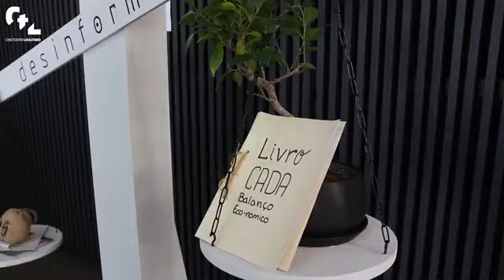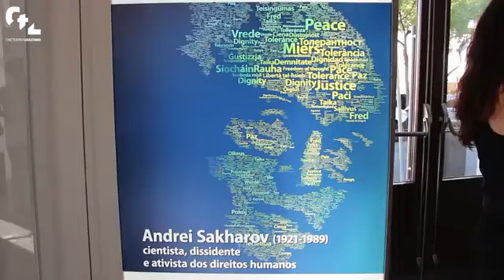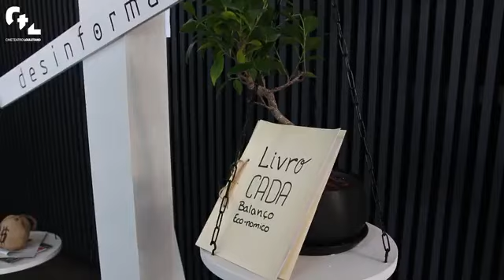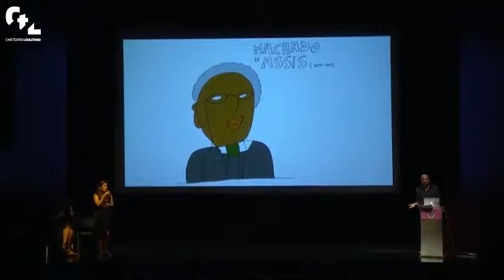FESTIVAL POLÍTICA 2022 | Reportagem [22, 23 e 24 setembro 2022]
Loulé recebeu o Festival Política durante três dias plenos de cinema, música, humor, conversas e instalações.

Um Festival que é mais do que produzir eventos, que traz uma voz ativa e de apelo à participação cívica... Veja aqui o Best Of, os melhores momentos de um Festival que teve a 1a edição em Loulé este ano.